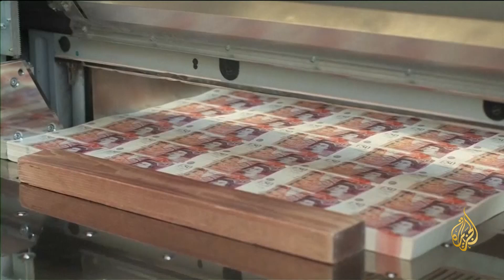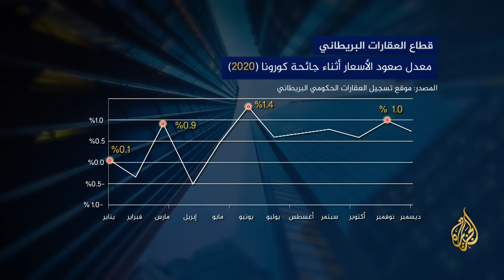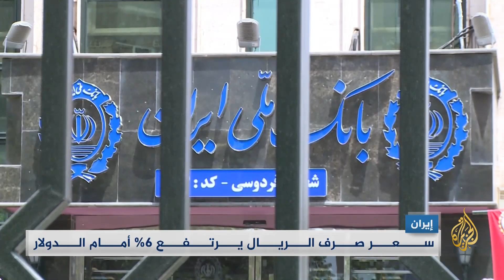النشرة الاقتصادية (2023/3/12)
تحاول المؤسسة الفدرالية الأمريكية للتأمين على الودائع، التي عُينت مسؤولة عن إدارة بنك السيليكون فالي الأميركي، العثور على بنك آخر خلال عطلة نهاية الأسبوع يكون على استعداد للاندماج مع البنك المفلس. وقال بعض المديرين التنفيذيين والمستثمرين في الصناعة المالية إن انهيار "بنك السيليكون فالي" يمكن أن يكون له "تأثير الدومينو" على البنوك الإقليمية الأميركية الأخرى، إذا لم يجد المنظمون مشتريا خلال عطلة نهاية الأسبوع لحماية غير المؤمن عليهم.
تقديم: صهيب الملكاوي
البث الحي / البث المباشر الأعلى مشاهدة
قناة الجزيرة